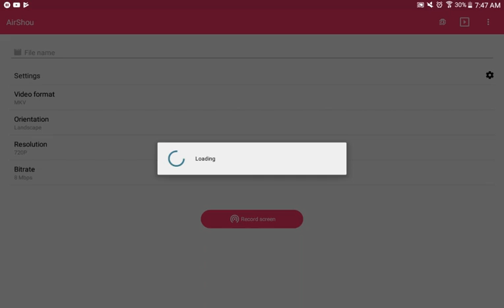Bomber friends with my brother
Sorry if it lags